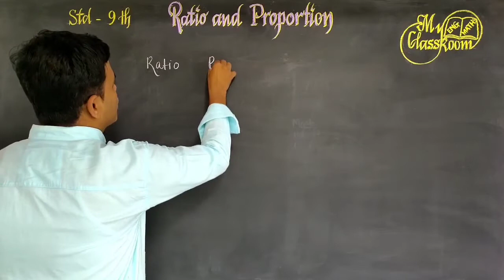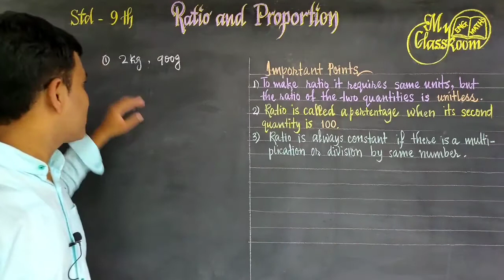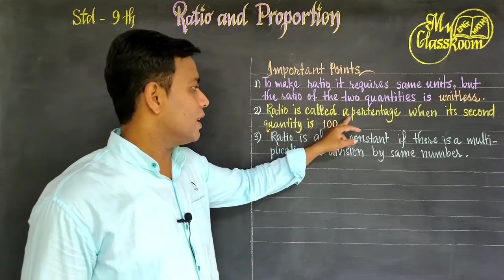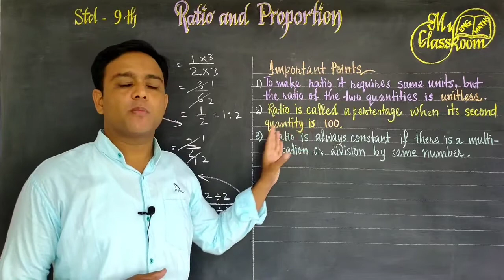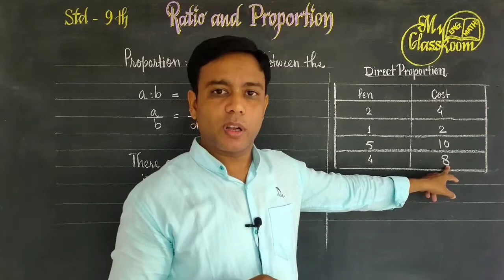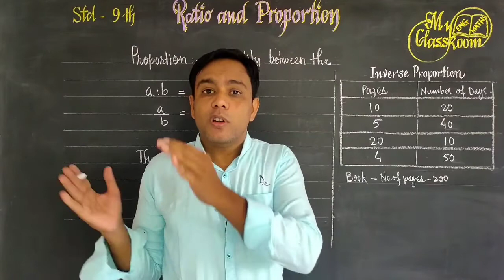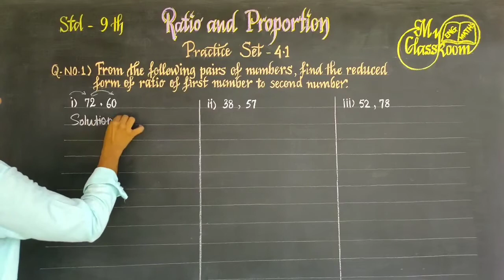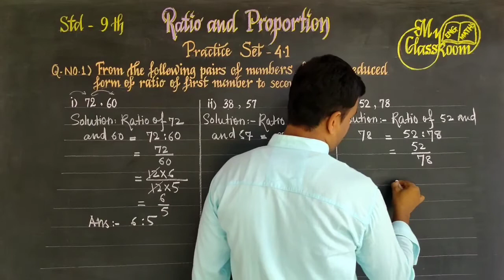Ratio and Proportion | Practice set 4.1 |Std 9 | Maths 1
Standard-- 9
Subject-- Maths(Algebra)
Explanation of Ratio and Proportion with Examples.
Practice set 4.1, Q.no. 1 solved